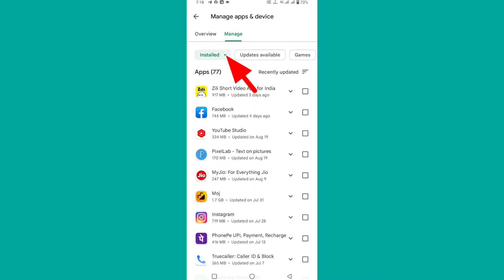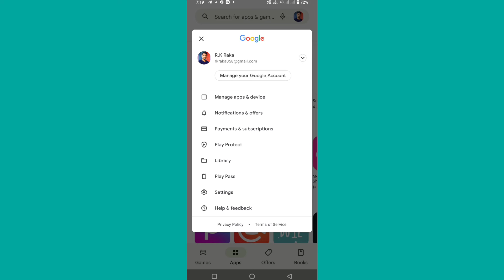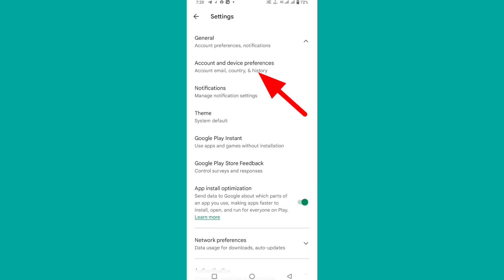play store 3 hidden setting to fix phone hang problem || 3 new setting to sloved hang problem in2022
Aaj ki ish video me batane Wala hoo ki mobile hang hone se kaise bachaye.

Same related keyboard 👇
play store hidden setting
mobile hang problem solve
phone storage problem solve
mobile storage problem solve
3 new setting to solve phone hang problem
phone hang karta hai kya kren
how to solve phone hang problem
phone hang problem kaise theek karen
how to fix phone hang problem in 2022